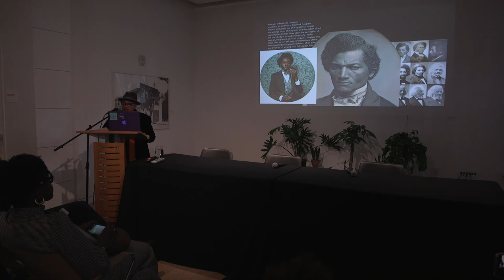ENGAGE Symposium 2020 | Deborah Willis, PhD Opening Keynote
MoAD Presents the ENGAGE Symposium 2020: Picturing Blackness
This day-long symposium is inspired by our last 6 months of photographic exhibitions and Black is Beautiful: The Photography of Kwame Brathwaite currently on view in at MoAD. Featuring scholars, artists, curators, and art writers who will join us for insightful conversations centered on the ways in which our contemporary understandings of Blackness has been informed by photographers since the dawn of photography in the 1890s through the present. We will explore how Blackness has been represented or misrepresented in the media, hip hop culture, archives, and in art museums and galleries. The day begins with a keynote address by Dr. Deborah Willis, followed by inspiring panel discussions, live music and dance performances, and a catered lunch.